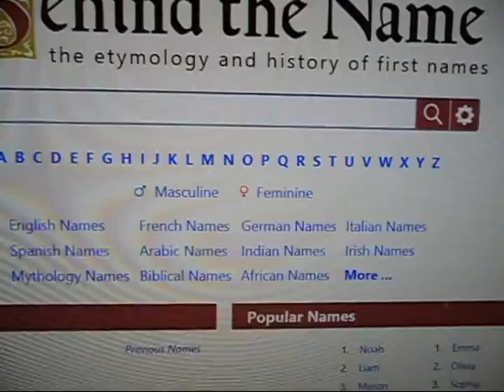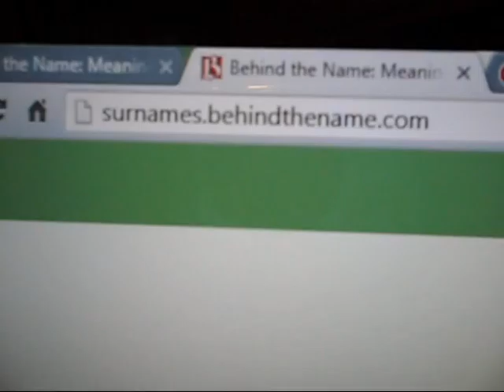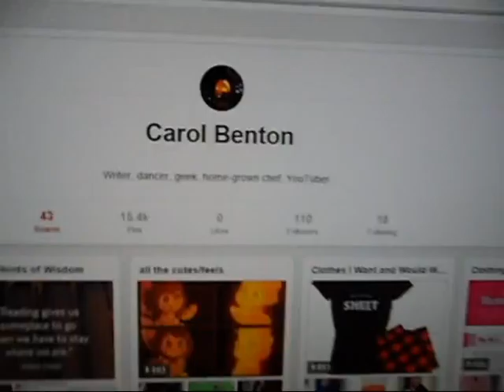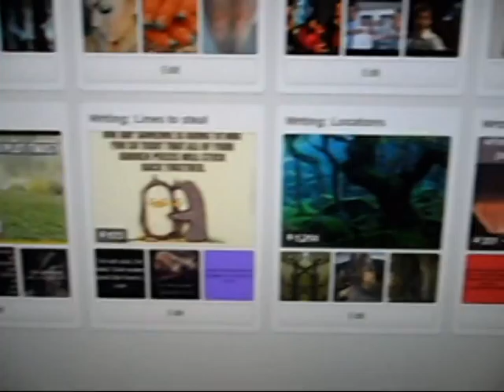Writer's Toolkit Resources